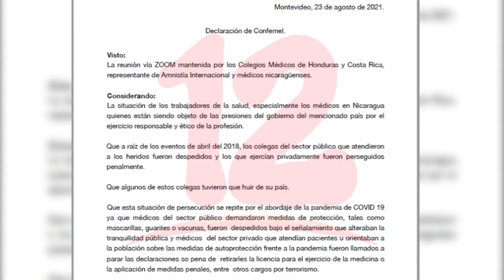Confederación médica llama a sus países a brindar permiso laboral a médicos migrantes nicaragüenses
Noticias12Nicaragua La Confederación Médica Iberoamericana llama a sus países a brindar permiso laboral a médicos migrantes nicaragüenses.